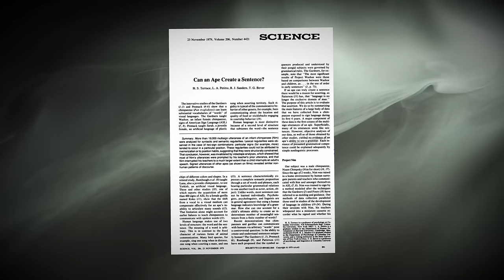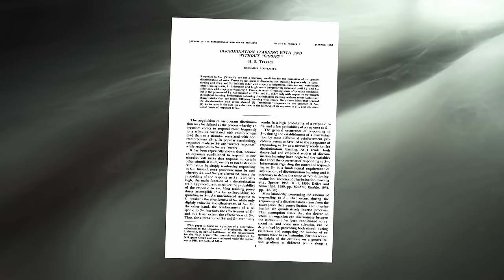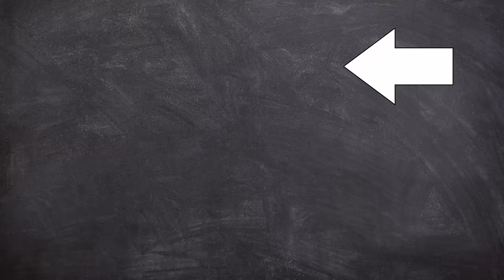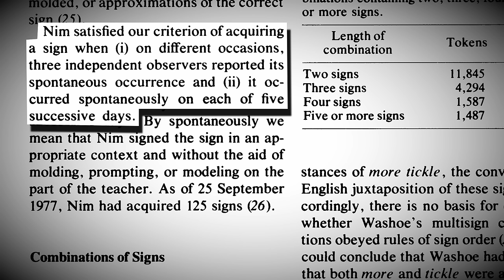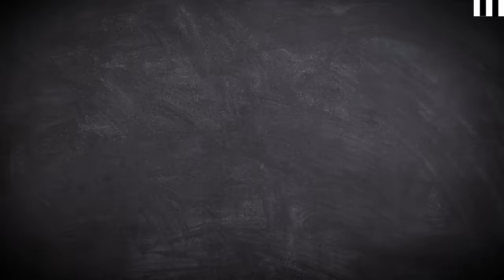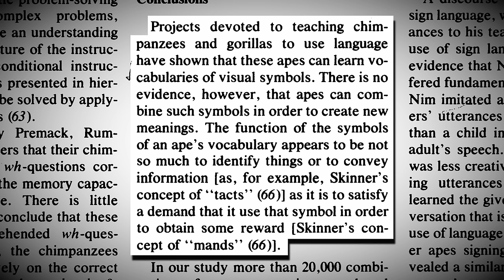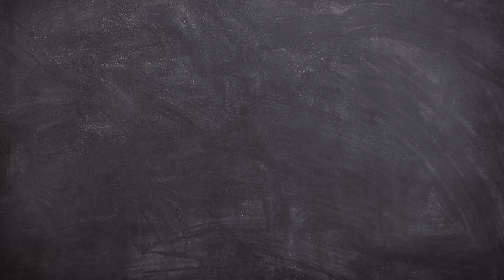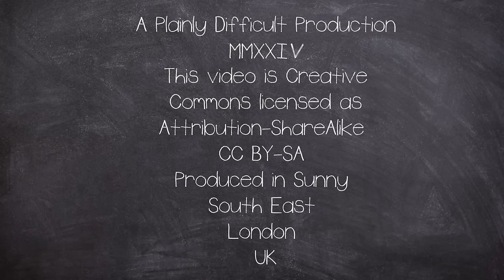The Dark Side of Science: The Sad Story of The Ape Language Experiment 1973 (Short Documentary)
In 1973 an experiment began in which a male Chimpanzee was raised as a human as part of a language study.

The study mirrors the Donald And Gua experiment very closely.

"Nim" Chimpsky (November 19, 1973 – March 10, 2000) was a chimpanzee and the subject of an extended study of animal language acquisition at Columbia University. The project was led by Herbert S. Terrace with the linguistic analysis headed up by psycholinguist Thomas Bever. Within the context of a scientific study, Chimpsky was named as a pun on linguist Noam Chomsky, who posits that humans are "wired" to develop language."

EQUIPTMENT USED::
►SM7B
►Audient ID14
►MacBook Pro 16
►Hitfilm
►Logic X

►Intro: Scheherazade (Rimsky-Korsakov)
►Outro: Ambient Archiv 1